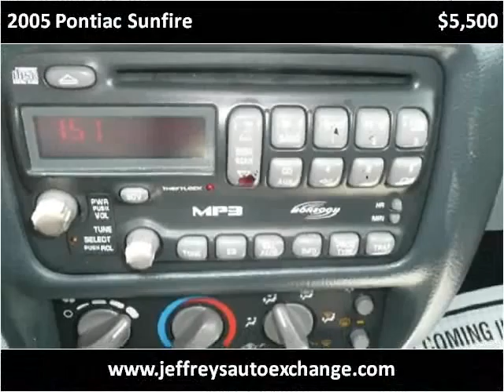2005 Pontiac Sunfire Used Cars Scottsburg IN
This 2005 Pontiac Sunfire is available from Jeffrey's Auto Exchange.